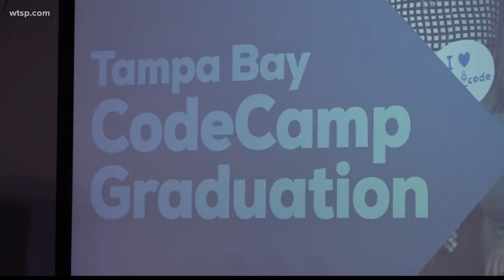Local nonprofit works to graduate women with computer coding certificates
Launch Code, a non-profit working to solve the tech talent gap in America, recently graduated 30 women in Tampa with their computer coding certificate.